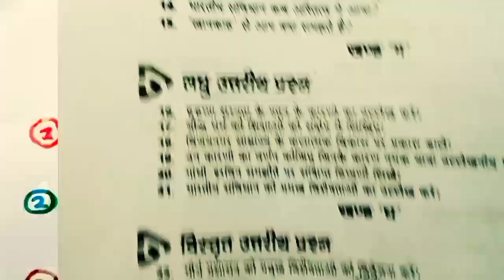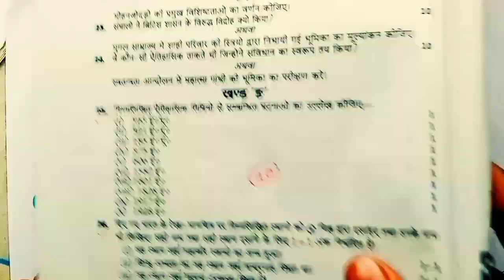12th इतिहास महत्वपूर्ण प्रश्न 2023 बोर्ड परीक्षा,/Class 12 History Important Questions/ 12th history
12th इतिहास महत्वपूर्ण प्रश्न 2023 बोर्ड परीक्षा,/Class 12 History Important Questions/ 12th history

hello student aap bhi class 12th history ke student hai to Aaj ki is video mein history ke very important question lekar aaya hai jo Board main har saal puche jaate hai sabhi important question answer hai abhi se in sabhi important question answer ko taiyar kar lijiye 100 number pakka 2023 UP Board

Topics covered in this video:
1) class 12 history most important questions
2) class 12 history chapter 1 vvi question
3) 2023 UP Board exam class 12 history
4) 12 arts history most important question 2023
5) class 12 arts ki taiyari kaise karen
6) history vvi objective question 2023
7) class 12 history UP Board taiyari kaise karen
8) class 12 history important question answer in Hindi
9) class 12 history subjective question 2023 Bihar Board
10) class 12 history